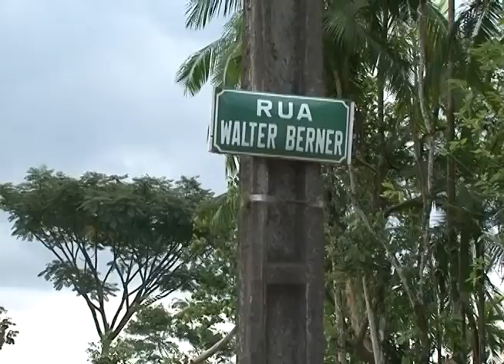R. Richarbleter - Vereador Adriano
Parlamentar solicita ao executivo pavimentação de rua no bairro Itoupava Central.

Repórter: Vilmar Monozzo
Cinegrafista: Adir Machado